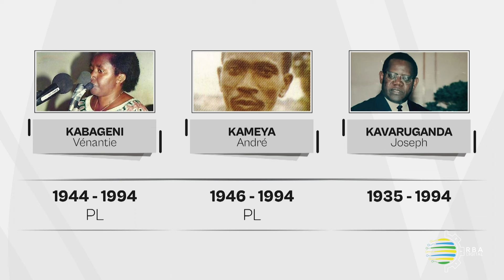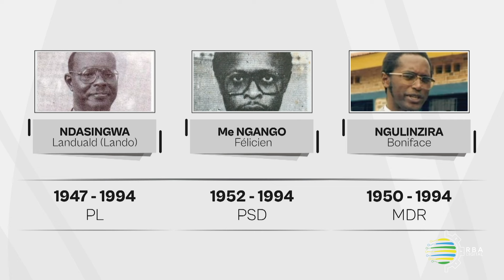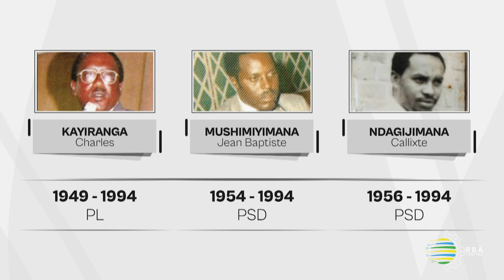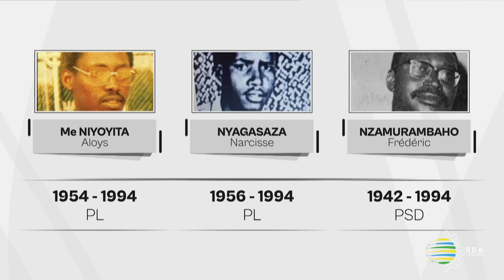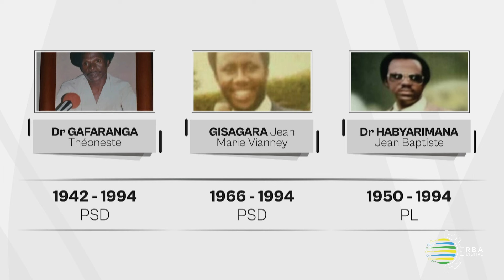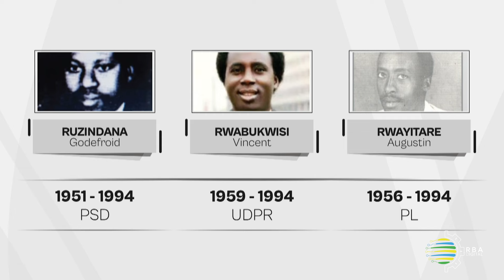Kwibuka30: Ibyaranze abanyapolitiki 9 bongewe mu Rwibutso rwa Jenoside rwa Rebero